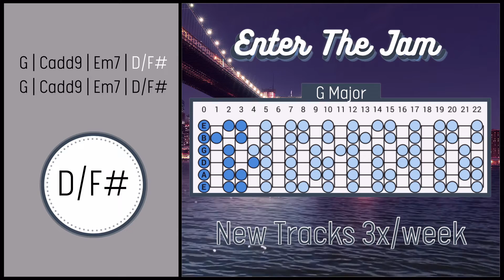John Mayer Style Chill Backing Track in G Major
Hope you enjoy this John Mayer style backing track. Happy jamming!

Not getting the JM tone you're looking for? Try this